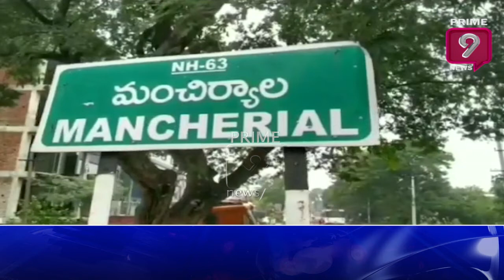ఐదు లీటర్ల గుడుంబా స్వాధీనం | Prime9 News Live